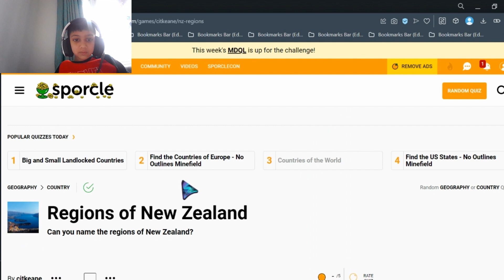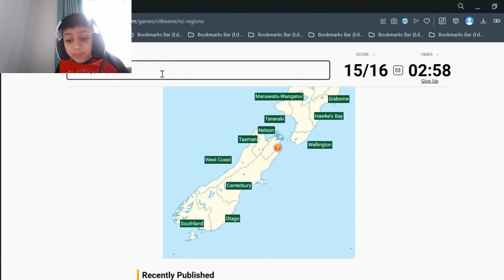We Have Finished Another Journey! | Naming Territories Series.